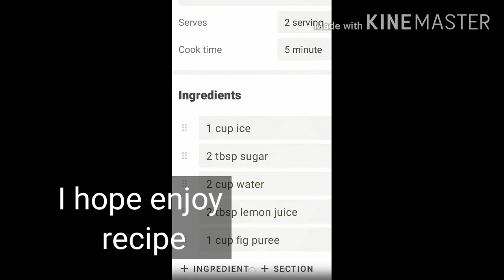Fig lemonade|| fig laminate quick and easy Cooking with Sumra Butt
lemonade lemonaderecipe lyrical lemonade#howtomakelemonade#rose lemonade#orangelemonade#homemade lemonade,lemonade (beverage)lemonade lemonade joe#makinglemonade#ginger lemonade#summerlemonade#apricot lemonade#lavenderlemonade#homemade lemonade#lemonadehowtomake#diy lemondade#strawberrylemonade#easy fruityaderecipe#roselemonade recipe#home lemonadeforkids#gingerlemonade recipe,lyricallemonadeoffset#honeyand mangolemonade#fruityraspberrylemonade